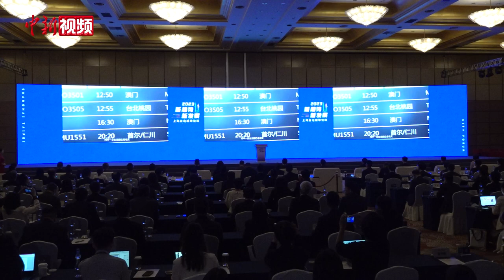台北市代表团访沪行程满满 蒋万安发言多次提及“双城好两岸好”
8月29日-31日，“2023上海台北城市论坛”在上海举行。8月30日，台北市代表团行程相比前一日更为满当，从早上主论坛开始一直持续到夜晚。当天虽然上海天气时有飘雨，但代表团仍按原定计划参访，行程横跨上海浦东、浦西多个行政区，内容涵盖人文历史、城市规划、经贸、民生等多个领域，在参访中，台北市市长蒋万安时不时与工作人员交流互动。
主论坛环节，双方签署会展产业、低碳、羽毛球运动3项交流合作备忘录。蒋万安表示，台北和上海的双城论坛不仅仅只是城市治理的角色，更在两岸关系中具有关键性的指标意义。